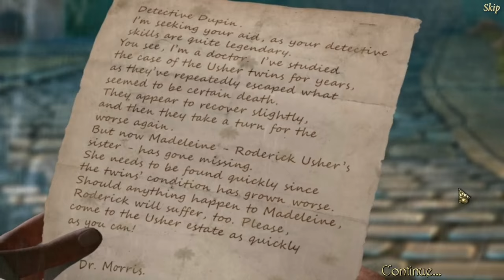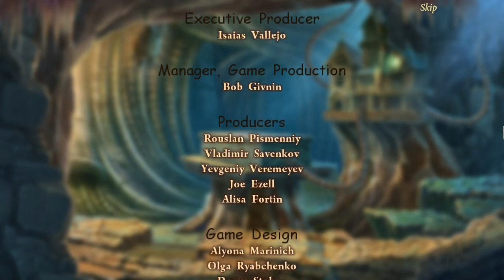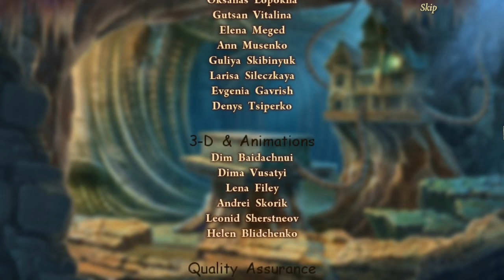PC Longplay [574] Dark Tales Edgar Allan Poe's The Fall of The House of Usher Collector Edition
You and your colleague, Detective Dupin, have accepted an odd case at the ancient House of Usher to find the twin sister of Roderick, who has vanished without a trace. As you delve deeper into the mystery, the connection between the twins malady and the old estate appears even more entwined. -